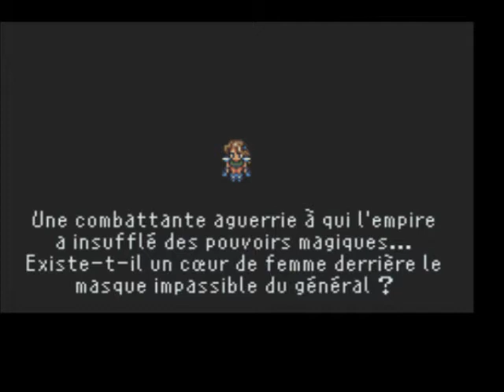[Greenly + Captain Dodo] Playthrough Final Fantasy 6: partie 8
On continue l'aventure de Locke! se faufilant discrètement dans les méandres de la ville, notre vol... chasseur de trésors continue de chercher un moyen de s'en sortir...